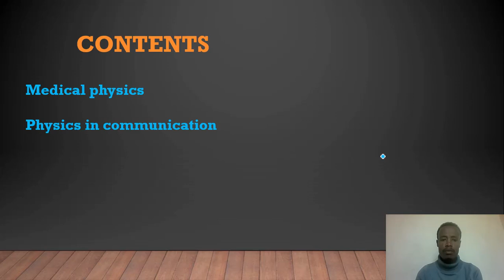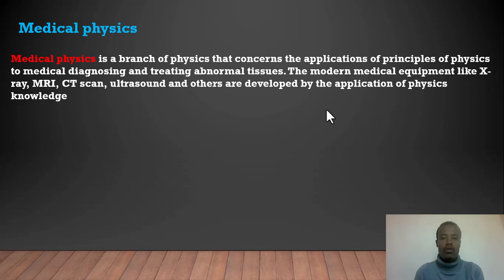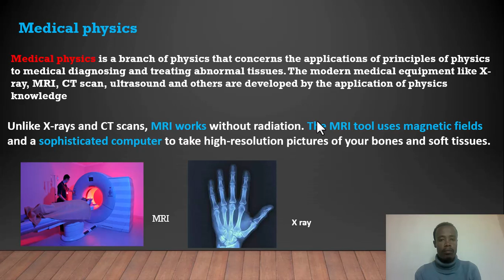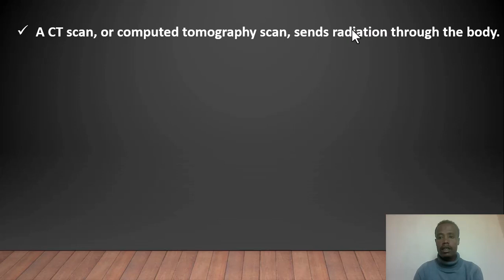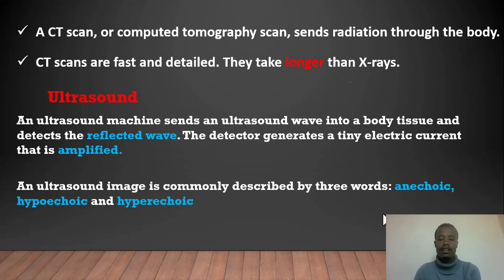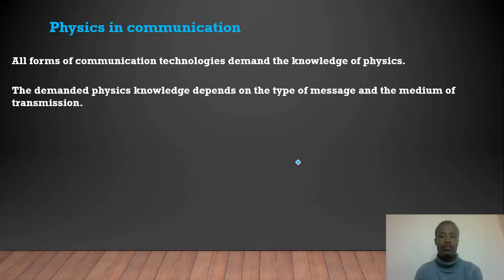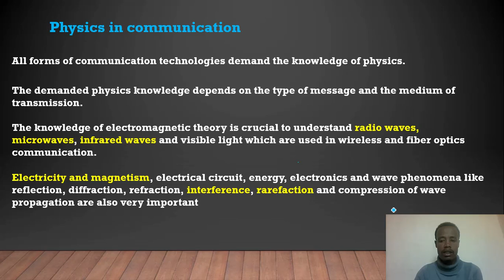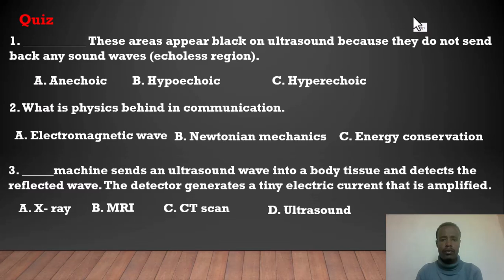New Curriculum grade 12 physics tutorial unit 1 part 4/Application of Physics in Medicine